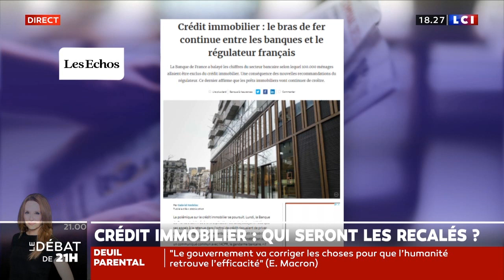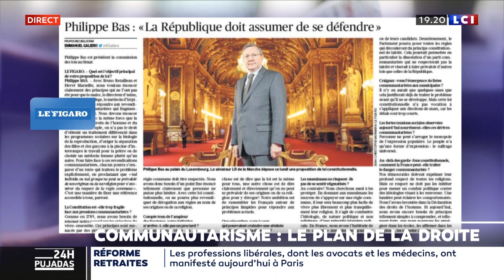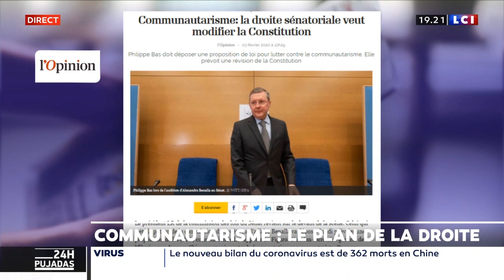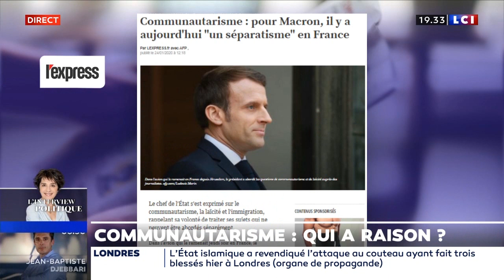Damien Lempereur invité sur LCI (3 février 2020)